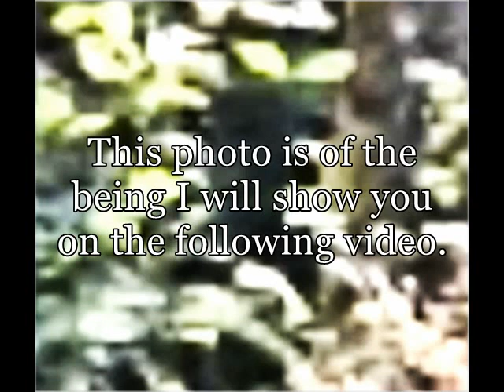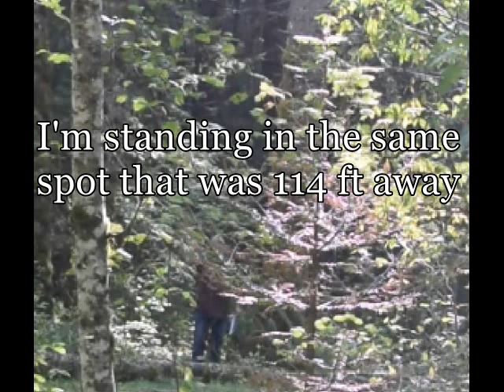Episode 38 - Sasquatch or Morphing Alien?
Further analysis of my video from August 22, 2015 concerning the being who was in front of me in the area I frequent in the forest. Could this be a Sasquatch or some alien being morphing to appear to be a Bigfoot?